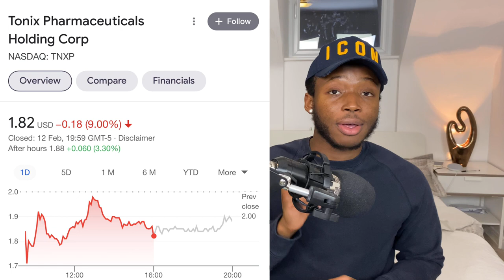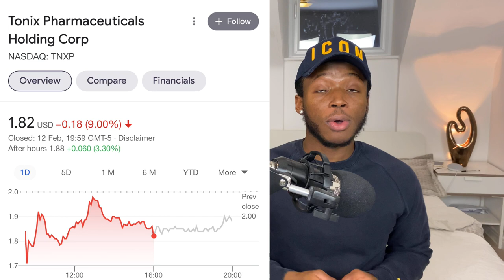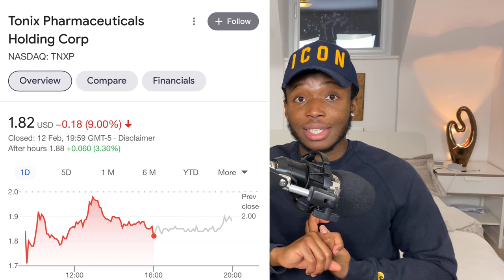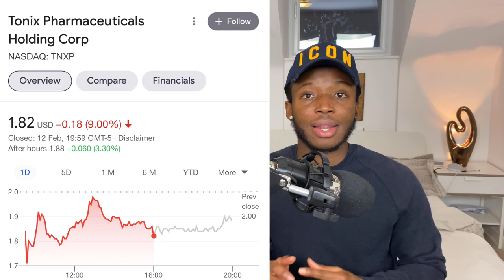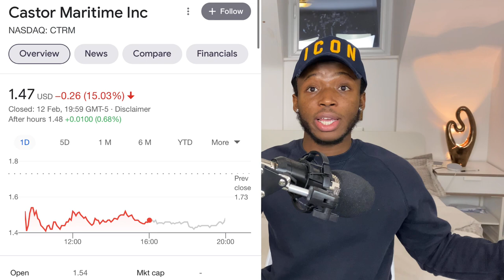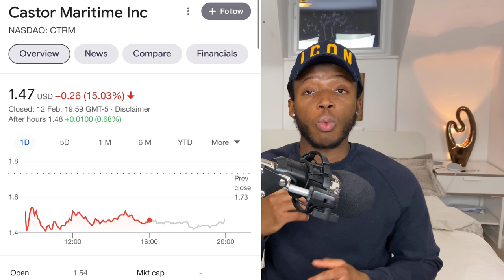These Two $1 Penny Stocks Are About to 10x - MUST WATCH!!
In this video I’ll be going over two $1 penny stock, both with huge potential to give huge returns. I’ll be doing an analysis on both penny stocks as well as price prediction on both stocks. This is a must watch!!!

Trade stocks, ETFs, Options and Cryptos all from one account with 0 commission! Sign up, open and account and make your first $100 deposit and get 2 FREE Stocks worth up to $1850.

Remember also, these penny stocks are very risky so be very cautious when investing into them.